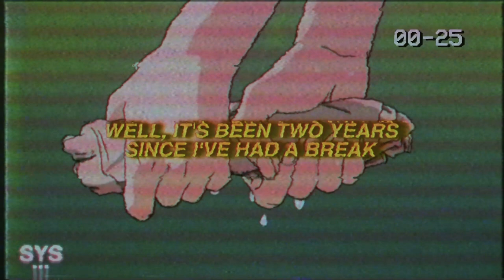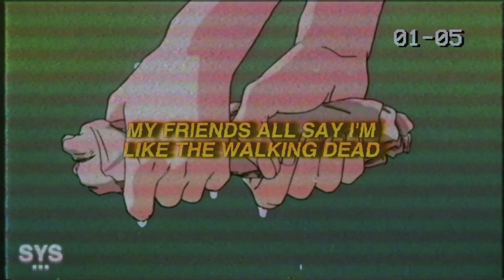Jutes - Wiped Out (Lyrics)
Jutes - Wiped Out (Lyrics) is a brand new Jutes classic, on that more alt rock production. This one's my favourite from him recently, goes too hard! 🔥

Lyrics for: Wiped Out - Jutes

[Verse 1]
I think my brain's just a pile of ashes
A gust of wind and it'd blow right past us
So I'll just turn around and wave goodbye
I think my heart is made of plastic
It bends and melts but I cannot crack it
Stick it in the microwave on high

[Pre-Chorus]
Well, it's been two years since I've had a break
My drinks says ice and meditate
And my girlfriend's yelling in my face
But I'm just starin' into space 'cause I'm—

[Chorus]
Woah, I'm wiped out
Woah, I'm—

[Verse 2]
Wakin' up at 6AM to go to work then go to bed
My friends all say I'm like The Walking Dead
My skin is pale, my eyes are red
My clothes smell like a cigarette
I can't remember the last time I had sex (Fuck)

[Pre-Chorus]
My girlfriend's yelling in my face
And I'm just starin' into space 'cause I'm—

[Chorus]
Woah, I'm wiped out (I'm just sayin' [?])
Woah, I'm wiped out (Just wish that I could get [?])
Woah, I'm wiped out (Bury me alive, I can't wake up)
Woah, I'm wiped out, yessah